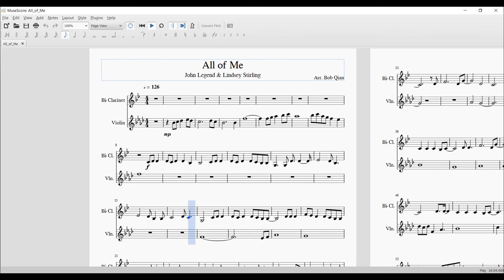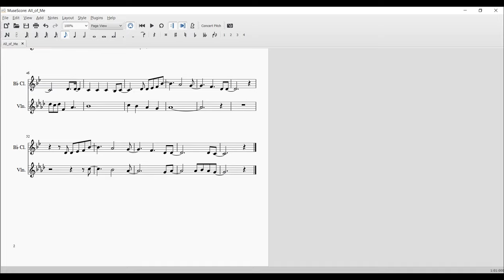All of Me - John Legend & Lindsey Stirling Version (Clarinet + Violin Sheet Music)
Clarinet and violin duet cover and sheet music for All of Me in the style of John Legend and Lindsey Stirling.

PLEASE NOTE: This is one of the few songs that I don't offer for free. If you'd like to support me and what I do, consider purchasing the sheet music for this song here: ❰

Previous Video:
One Call Away - Charlie Puth (Clarinet Sheet Music)

Instrumental backing:
SingKingKaroake